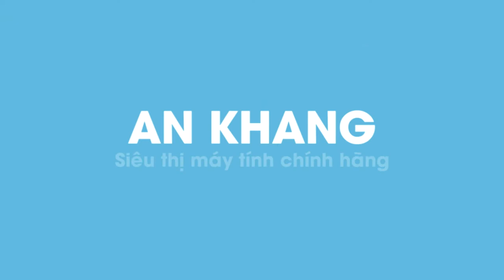HP 14-am032TX X1H07PA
Ankhang - Laptop HP 14-am032TX X1H07PA
- CPU: Intel Core  i7-6500U
- Ram: 8GB DDR4 2133 SDRAM
- Đồ hoạ: AMD Radeon R7 M440 2GB DDR3
- Ổ cứng: 1TB
- Màn hình: 14" HD WLED-backlit